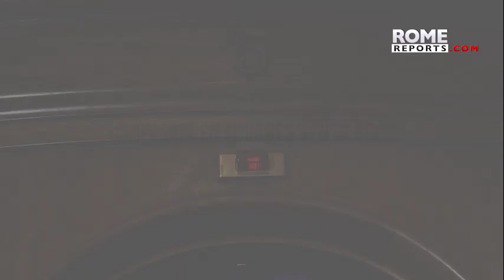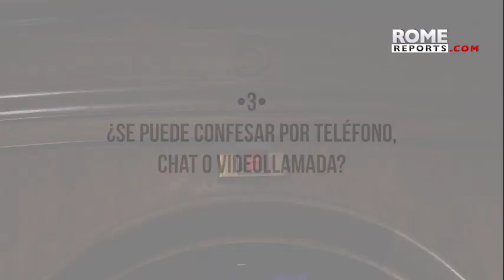Cómo confesarse en tiempos de pandemia